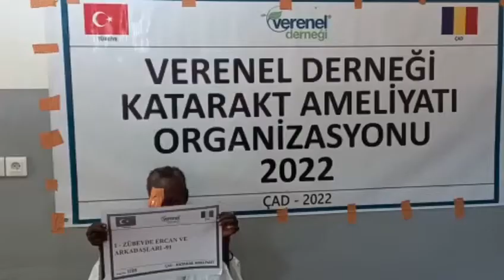1288 ZÜBEYDE ERCAN VE ARKADAŞLARI -91 KATARAKT AMELİYATI